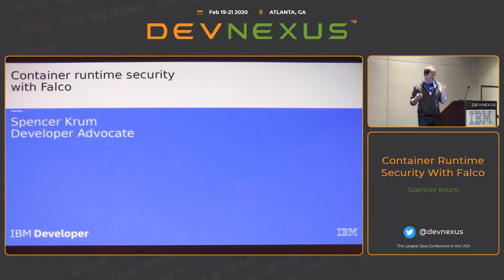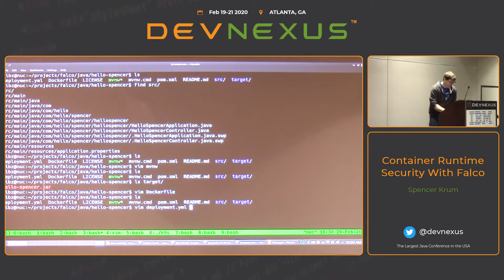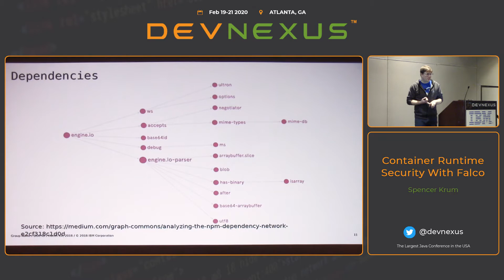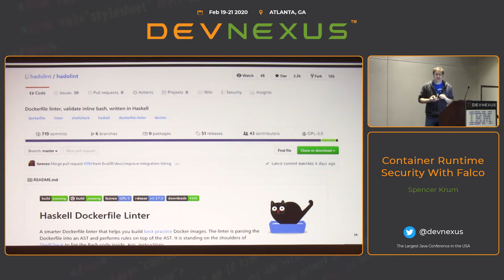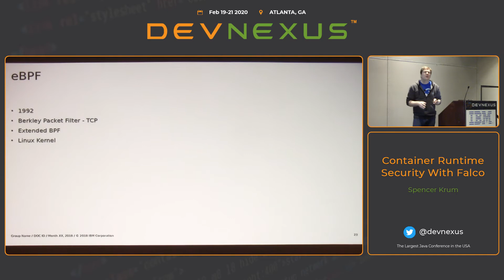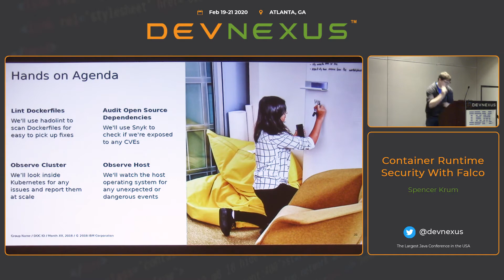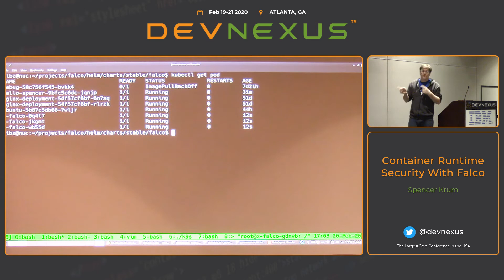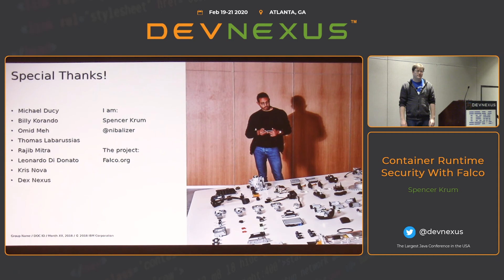Devnexus 2020 Runtime Security for Containers Spencer Krum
Abstract
In this workshop, we’ll cover how to implement runtime security for Kubernetes using the open-source project Falco (falco.org).

Spencer Krum